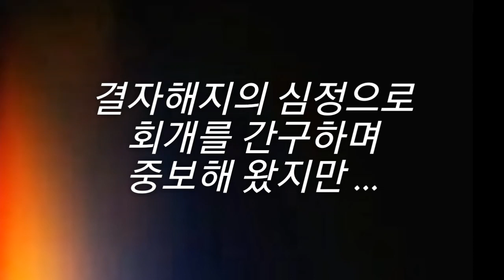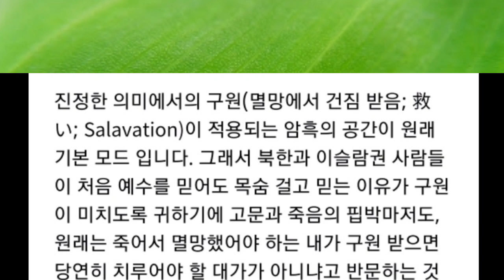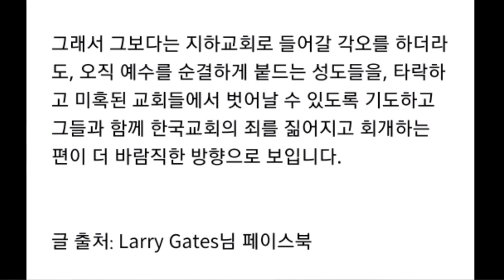결자해지의 심정으로 회개를 간구하며 중보해 왔지만 …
• Larry Gates님 페이스 북